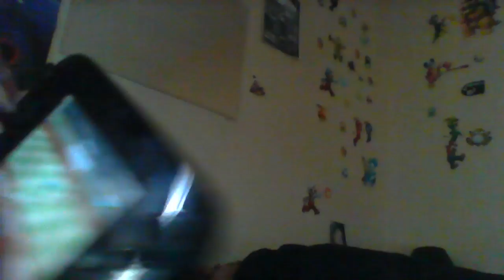Yoshi's Woolly World: My amiibos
I think Mario amiibo is my favorite because its funny. So what do you think?